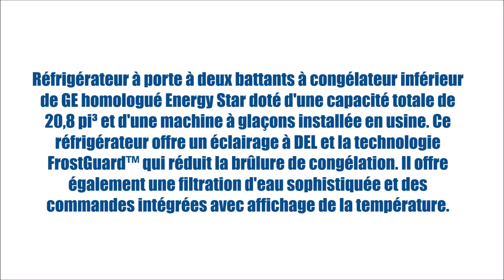PNE21KGKBB (Réfrigérateurs - Porte française 3-portes) | BonPrix Électroménagers | Montréal - Laval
Réfrigérateur à porte à deux battants à congélateur inférieur de GE homologué Energy Star doté d'une capacité totale de 20,8 pi³ et d'une machine à glaçons installée en usine. Ce réfrigérateur offre un éclairage à DEL et la technologie FrostGuard™ qui réduit la brûlure de congélation. Il offre également une filtration d'eau sophistiquée et des commandes intégrées avec affichage de la température.

MONTRÉAL:
1601 Rue Dickson
Montréal, QC
H1N 3T4

LAVAL:
1171 Desserte Nord Autoroute 440
Laval, QC
H7L 3W3

QUÉBEC:
3095 Boulevard Wilfrid-Hamel #104
Québec, QC
G1P 4C6